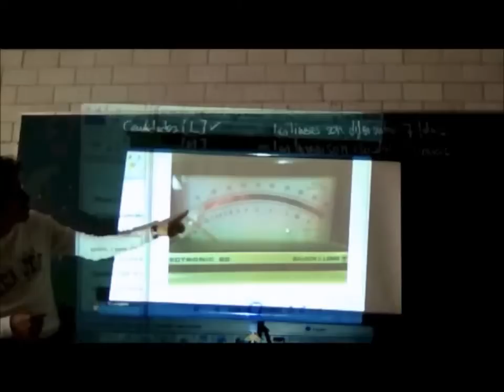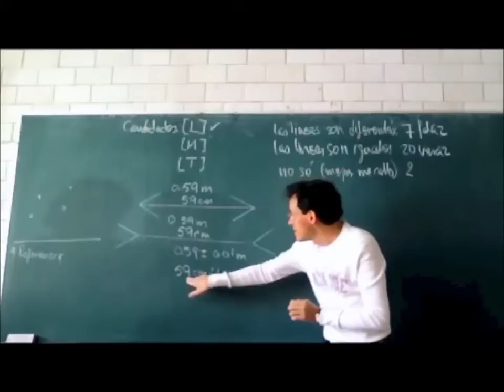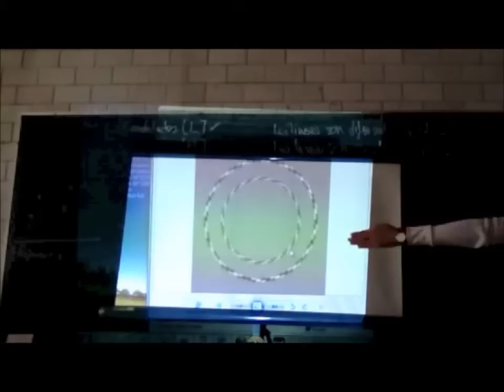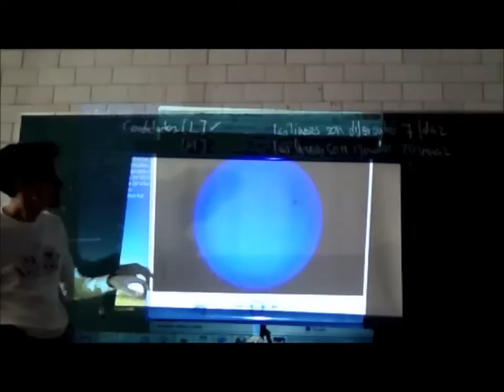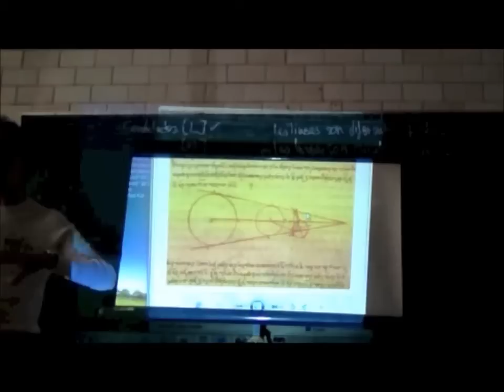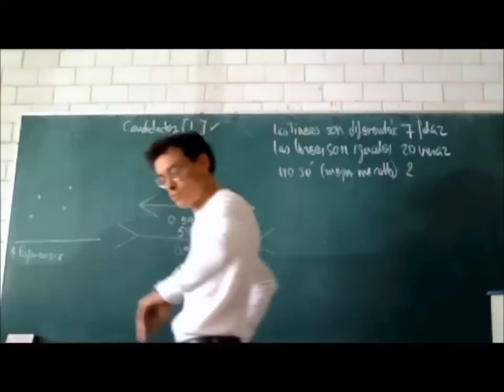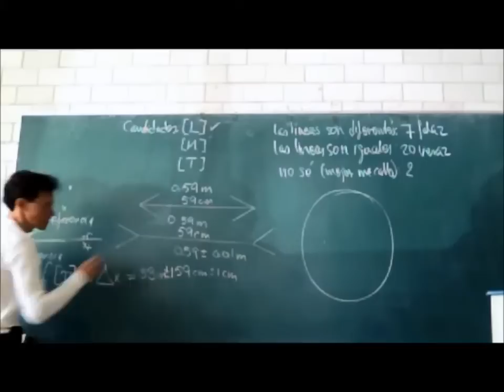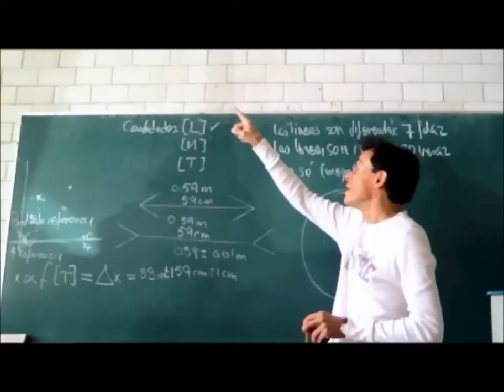Cinemática: el movimiento y sus cambios - 13-Invierno - Prof Raúl Alva 2/5